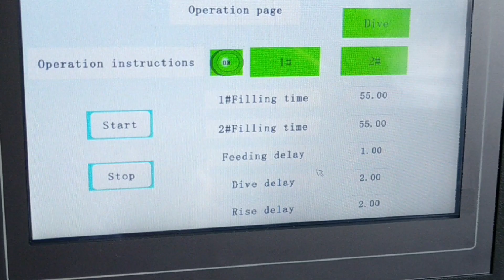LIENM Semi-auto Anti-corrosive Bleach Acid Liquid Water Disinfectant Pesticides Filling Machine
Best regards
Cindy
Guangzhou Lianmeng Machinery Equipment Co., Ltd